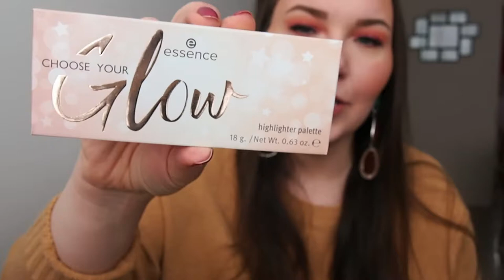ESTOY DE REGRESO! Favoritos del 2020! :)